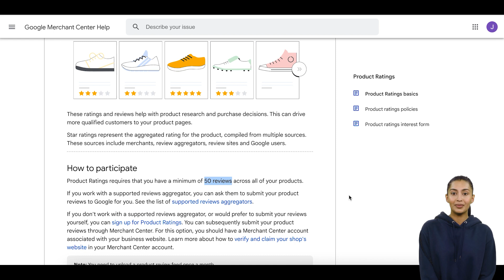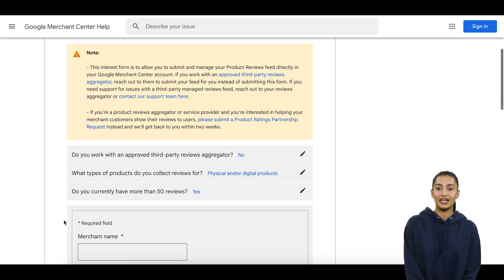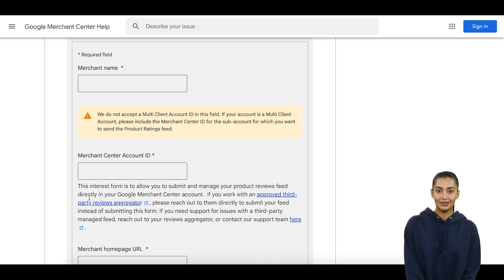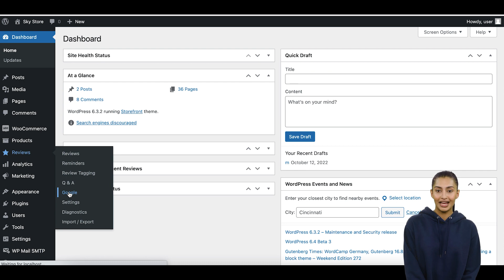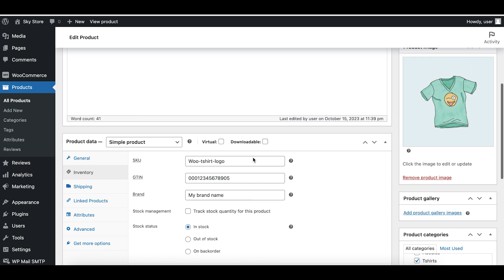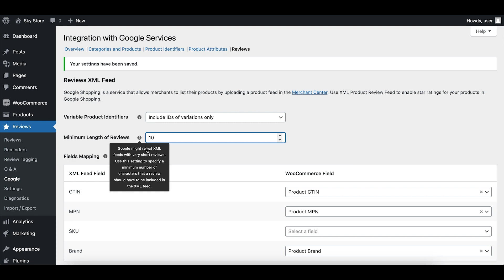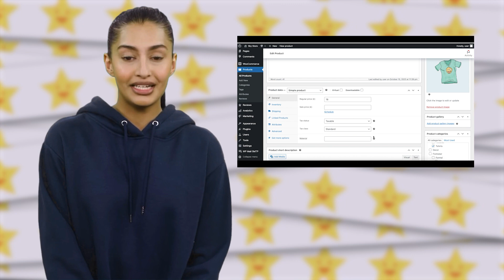How to Create a Product Review Feed for Google Shopping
You've collected some fantastic product reviews, and now you're thinking, "Why not showcase these reviews on Google Shopping?" It's a great idea to boost your products' credibility and attract more customers.Here's a guide on how to create a product review feed for Google Shopping.

The tutorial will cover:

✔︎ Check Google Shopping Requirements
✔︎ Sign Up for Product Ratings
✔︎ Prepare for Creation of a Product Reviews Feed
✔︎ Create the Product Reviews Feed

Did you like this tutorial? Have any questions or comments? We'd love to hear your feedback in the comments section below. It’d be a big help for us, and hopefully it’s something we can address for you in improvement of our free WooCommerce tutorials.

Running a WooCommerce store?

Music: Bjorn Lynne - A Fresh New Look (Upbeat Corporate Pop)